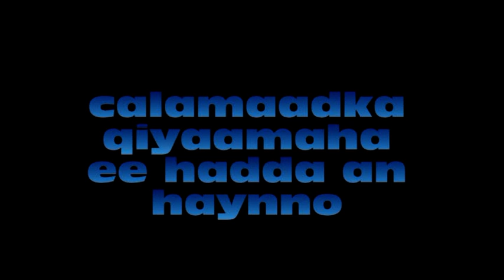Calaamaadka Qiyaamaha ee Hadda an Haynno Sh Cabdullahi Faaruuq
Aflaanta Studio